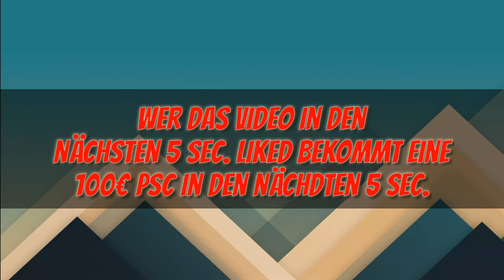Let's Grief | MCPE | MinecraftSuchter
Heute habe ich einen Minecraft PE Server gegrieft...
Bei 30 Likes versuche ich ein 3 Teil zu bringen!
Technische Infos:
Aufnahmeprogramm: AZ Screen Recorder
Schneideprogramm: Kinemaster
             2. Surface [Monstercat Release]
             3. Trololol Song
Handy:
Samsung Galaxy S6 Edge Plus:
   Andriod 6.0.1 Marshmallow
   4GB Arbeitsspeicher
   64GB Speicher
   CPU: Samsung Exynos 420
   CPU Speed: 1.50 GHz
   GPU: Mali-T760
Gratis Minecraft Accounts, Random Steam keys und vieles mehr!